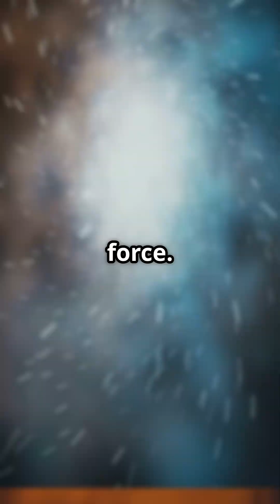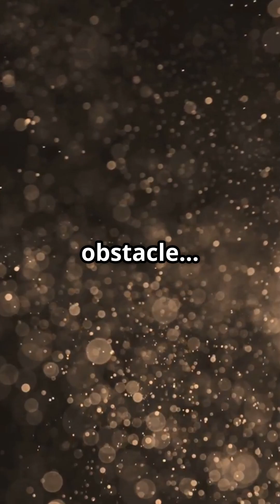The Casimir Effect: The Quantum Force That Challenges Classical Physics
Dive into the enigmatic world of the Casimir Effect, where emptiness reveals the hidden wonders of quantum mechanics!  Discovered by Dutch physicist Hendrik Casimir in 1948, this incredible phenomenon shows us that even a vacuum teems with invisible particles fluctuating in and out of existence. As we explore the science behind this mysterious force, you'll uncover how it challenges our understanding of the universe and demonstrates that nothing is truly empty.

Join us for this fast-paced journey through the invisible folds of reality!